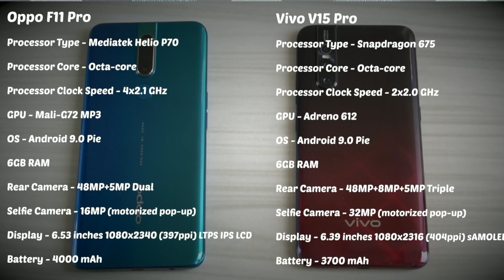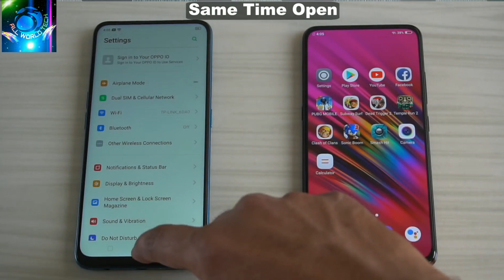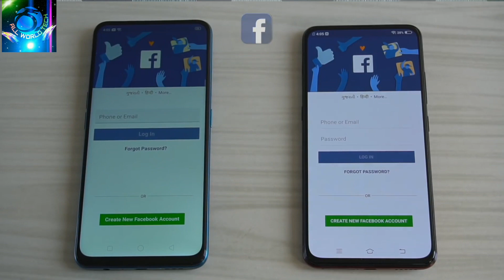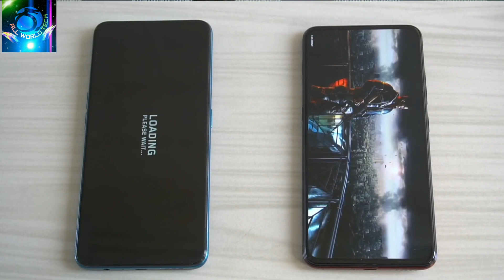OPPO F11 Pro Vs ViVO V15 Pro Detail Comparison I Camera,Features,Battery I Hindi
Namaskar,
             Iss video me hum kar rahe OPPO F11 Pro Vs ViVo V15 Pro Comparison.
ViVO V15 Pro Vs OPPO F11 Pro

watch oppo f11 pro vs vivo v11 pro video. in this video we are doing a brief comparison between oppo f11 pro and vivo v15 pro.both smartphone is the latest launched smartphone.in this video we will talk about oppo f11 pro and vivo v15 pro.further we will discuss that you should buy one of them or wait for any other launching smartphone.i hope you will like this oppo f11 pro vs vivo v15 pro comparison video.thanks

oppo f11 pro specifications and price - oppo f11 pro smartphone is about to launch by oppo with 6.5'' fhd+ display.if we talk about oppo f11 pro camera then you will get 16 mp front camera with f2.0 aperture and 48+5 mp dual rear camera.it has 4000 mAh battery and will be powered by mediatel helio p70 processor.for complete oppo f11 pro specification,please watch this video.thanks

vivo v15 pro specifications and price - vivo v15 pro smartphone is the latest smartphone launched by vivo with 32 mp pop up selfie camera.vivo v5 pro has 6.39'' super amoled display with 91.64% screen to body ratio. you will get full view display without any notch on the screen.if we talk about vivo v15 pro camera then you will get 32 mp front camera and this is worlds first 32 mp popup selfie camera smartphone.further we will see triple rear camera 48 mp quad pixel sensor (12 million effective pixels) + 8 mp wide angle camera + 5 mp camera for portrait shots.vivo v15 pro will be powerd by qualcomm snapdragon 675 octa core processor with 6gb ram and vivo funtouch 9 based on android pie 9.this vivo smartphone has 3700 mAh battery and comes with dual engine fast charging technology.for complete vivo v15 pro specs please watch best features video of vivo v15 pro uploaded on our youtube channel technical motivation.and don't forget to subscribe our youtube channel technical motivation for more videos.thanks

we have also posted some other related videos on our youtube channel technical motivation.link of that videos are given here.i hope you will like.
A Quick comparison Between the Latest phone from Oppo, F11 Pro And Vivo, V15 Pro Speed Test,Benchmarks,Camera Test, Display Test, Gaming Test and Features.

Oppo F11 Pro Vs Vivo V15 Pro Full Comparison
Oppo F11 Pro Vs Vivo V15 Pro Speed Test
Oppo F11 Pro Speed Test
Oppo F11 Pro Gaming Test
Oppo F11 Pro Benchmarkcs
Oppo F11 Pro Vs Vivo V15 Pro Benchmarks
Oppo F11 Pro Vs Vivo V15 Pro Camera Test
Oppo F11 Pro Vs Vivo V15 Pro Selfie Test
Vivo V15 Pro Vs Oppo F11 Pro Full Comparison
Vivo V15 Pro Vs Oppo F11 Pro Speed Test
Vivo V15 Pro Vs Oppo F11 Pro Benchmarks
Vivo V15 Pro Vs Oppo F11 Pro Camera Test
Oppo F11 Vs Vivo V15
Vivo V15 Vs Oppo F11